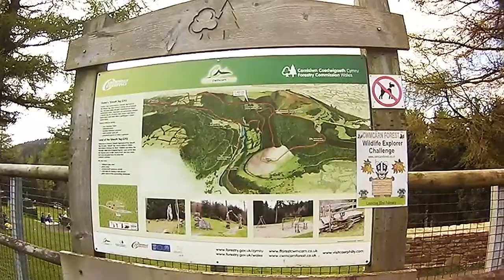The Cwmcarn Scenic Drive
Cwmcarn Forest offers something for all the family. The visitor centre provides a place to stock up on refreshments and gifts as well as finding out about what you can do in the area.

Why not get behind the wheel and treat the family to a unique fun day out along the stunning seven miles of Cwmcarn Forest Drive.

Explore by car, bike and foot the delights of this hidden wooded valley that culminates in a stunning sequence of views.

The hills of this previously mined area have been transformed into peaceful forests with impressive views. It is difficult to imagine that some of the surrounding hillsides were slag heaps with hardly a tree to be seen. The Forestry Commission started to plant trees here in 1922. Today Cwmcarn Forest in the Nantcarn valley has become a haven for people and wildlife.